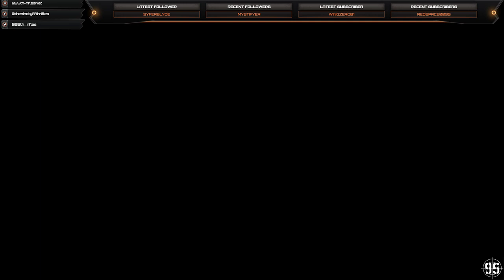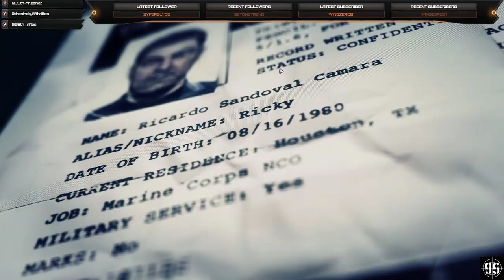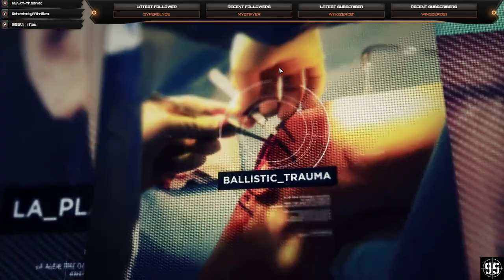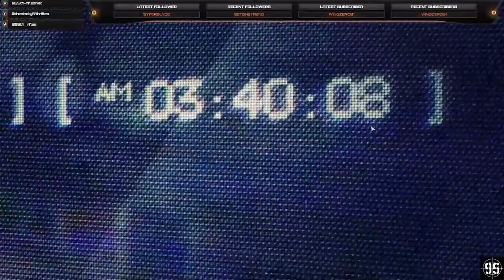[95th] [TCGR:W] Sharpe plays... Tom Clancy's Ghost Recon Wildlands... 21/09/17